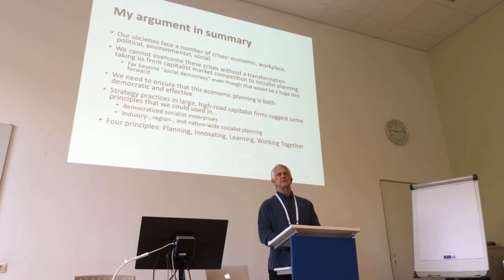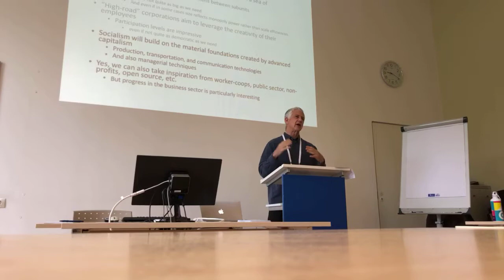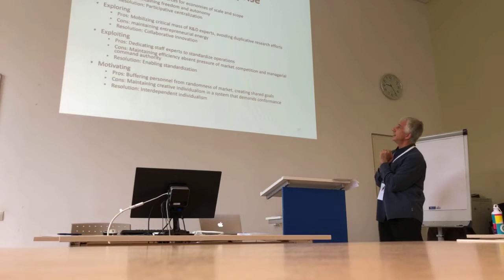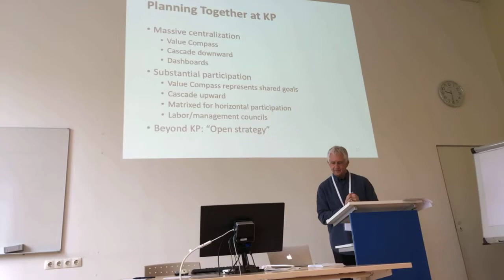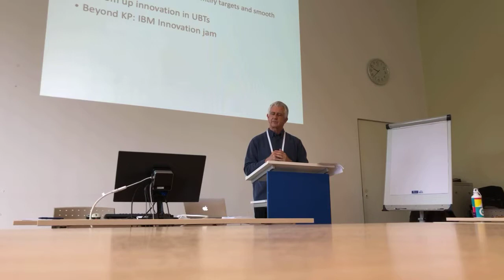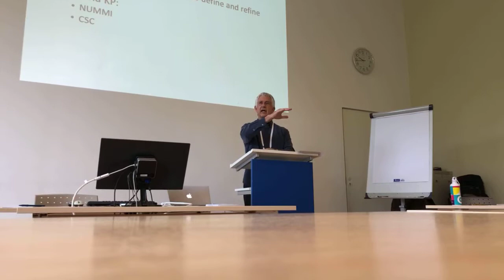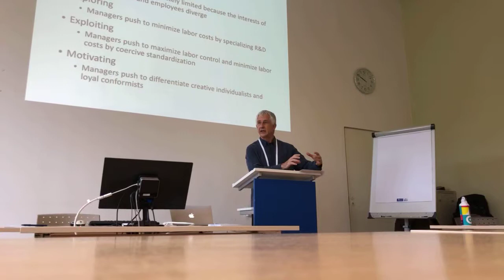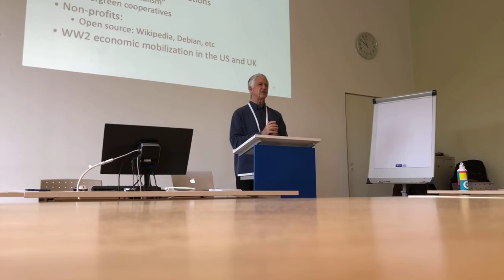SAP Community Day 2018: Paul Adler's Keynote Speech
Paul Adler kicked off the SAP Community 2018 in Tallinn with a keynote speech on:
"BUSINESS strategy is dead. Long live business STRATEGY!"